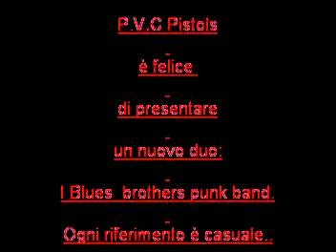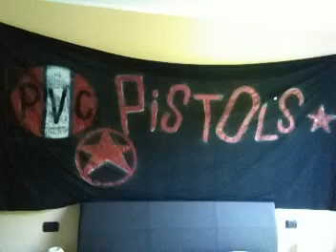My girl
Demo version dei madness di My girl